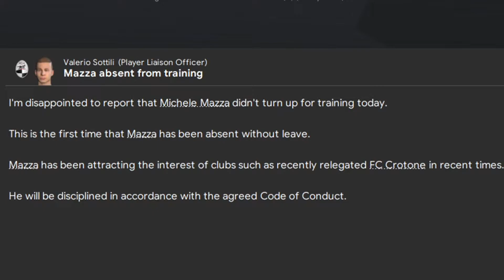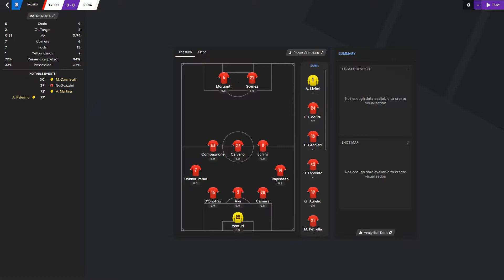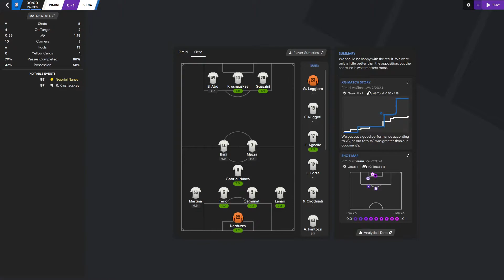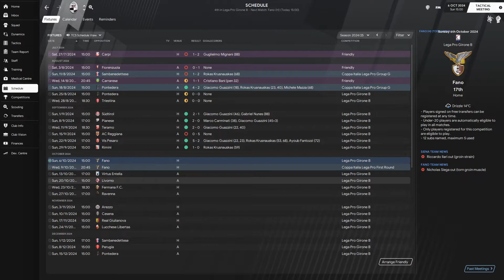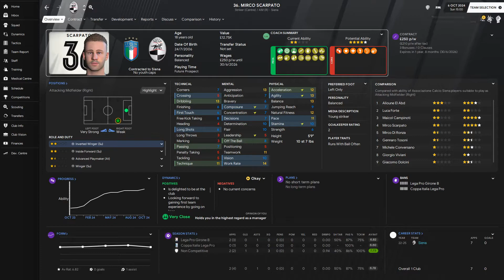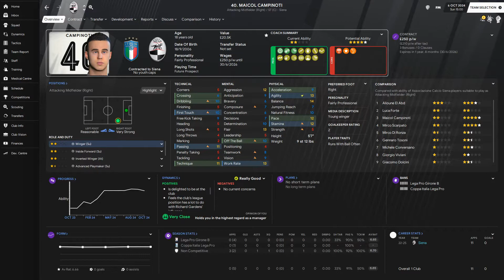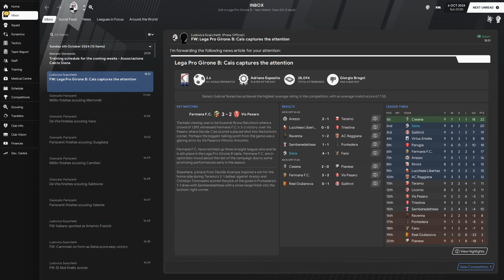FM 21 | Youth Academy Challenge | Siena | Part 23 | What A Pleasant Surprise!